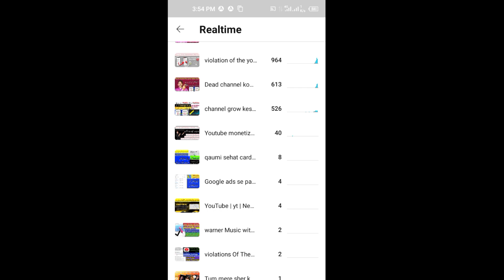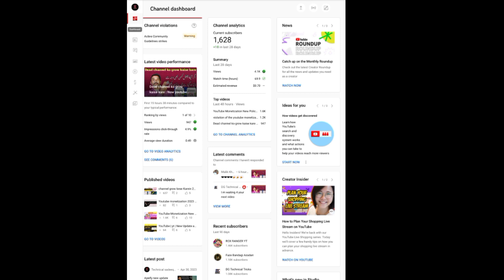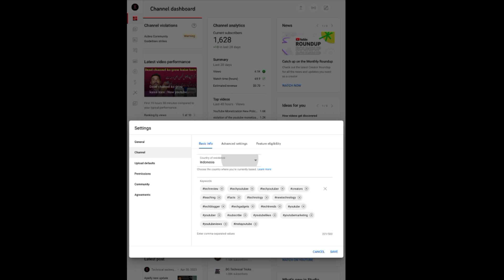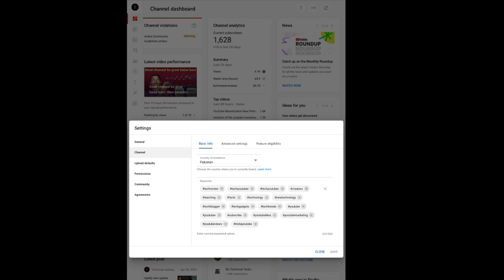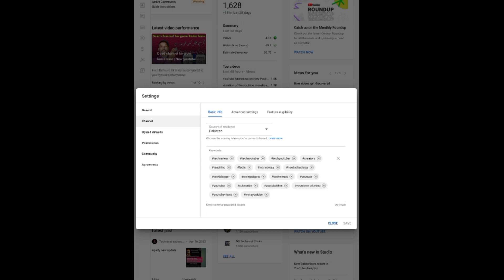views kaise badhaye |Views kaise badhaye urdu tricks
youtube views kaise badhaye trick
views kaise badhaye tricks in urdu-hindi
 youtube views kaise badhaye tricks
tricks
channel par views ni aa raha hai
arvind zone
video viral kaise kare
youtube algorithm
technical israr
spreading gyan
abhi rathore
sahir rind tech
youtube shorts
how to increase views on youtube channel
get more view
video par views kaise laen
technical kochi
helper star
zubair ashraf
views
youtube views
views down problem
manoj dey
technical jassu
views kaise badhaye youtubenpar 2022
views kaise badhaye youtubenpar 2023
views kaise badhaye youtubenpar
views nhi aa rha kya kare ?
sandeep bhullar
trending shorts
nectar point
views nhi aarha hai
youtube per views kaise badhaye
jaldi views kasie badhaye
views kasie badhaye
digital raj
sachin maurya
creator search
technical yogi
views kaise badhayen
how to increase views on short video
short video par views kaise laye
how to increase ctr on youtube videos
impression click through rate youtube
click through rate youtube
increase click through rate youtube
youtube ctr kaise badhaye
how to increase ctr
how to increase click through rate on youtube
video ka ctr kaise badhaye
how to increase ctr on youtube
ctr kaise badhaye 2023
view
youtube me views kaise badhaye
isar cheena 2.0
views and impression kaise badhaye
impression kaise badhaye 2022
impression kaise badhaye
increase views on youtube video
starting me views kaise laye how to increase views on new channel
views ka masla khatam
pakistani new youtubers views
hindi
urdu
best youtube tips in urdu
learn youtube in 2023
tanveer asghar yt teacgher
technical
increase your views
views down ka masla
top 10 tips
youtube seekhain
tanveer bhai
yt views
yt short
views target
views complet
views kese badhaye
views nhi aarha hai to kya karen
new update
new yt update
views nhi aa raha hai to kya karen
new channel par views nahi aa raha kya karen
video me views kyu nahi aata hai
video per views nahin aa raha hai kya karen
youtube channel boost kaise kare
views q nahi atey youtube ki videos par
z4u tricks
youtube channel par view kaise badhaye
views nahi a raha hai to kya karen
3 घंटे में 10k views | views kaise badhaye youtube par 2023 me
solve youtube views down problem
viral
views kaise badhaye youtube par 2023 me
views with farman kabeer
youtube views down problem
shorts
short feed
short
youtube views down problem 2023
technical mohsin 2.0
israr chheena 2.0
2023
helper
star
views kaise badhaye 2023 | video viral kaise kare | views kaise badhaye